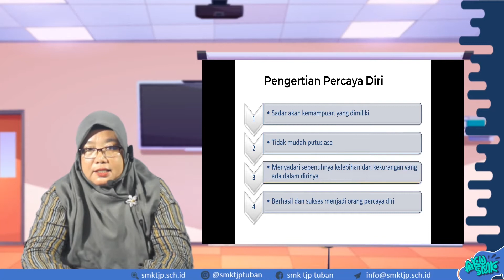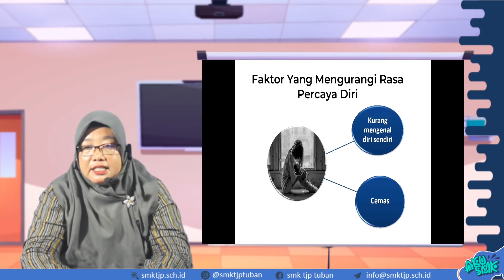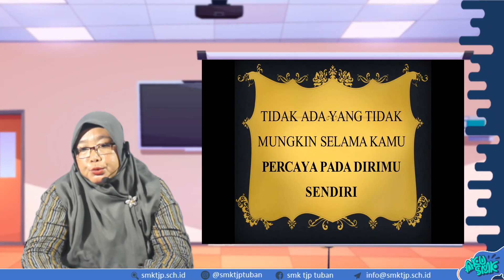Percaya Diri, BK Kelas X SMK Taruna Jaya Prawira Tuban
Simak yuk video pembelajaran Bimbingan dan Konseling (BK) Kelas X hari ini...

Pada video ini, kita akan mempelajari Percaya Diri

Jangan lupa Absen pada kolom komentar dengan format:
Nama